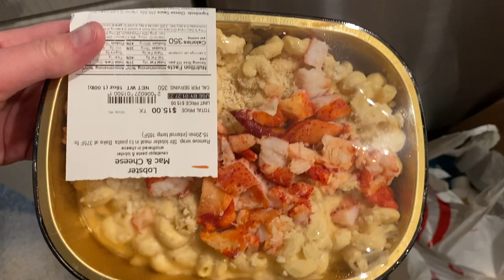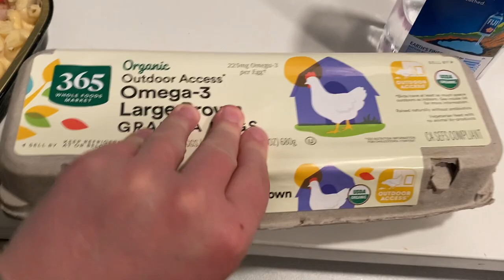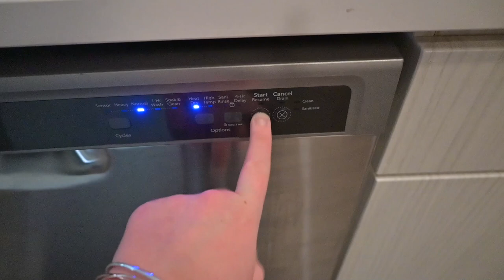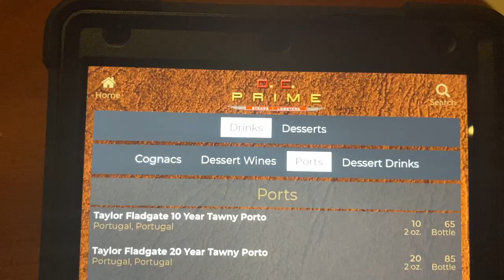SPEND THE DAY WITH ME |ERRANDS +ORGANIZE| SPA| DC. PRIME